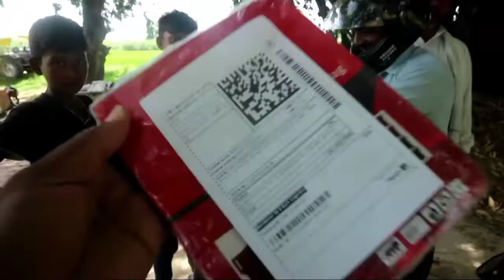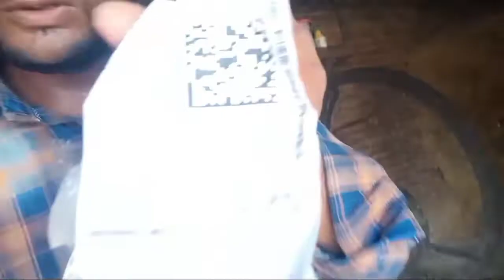Mike for Voice Recording, Lapel Mic Mobile, YouTube Video's Pc, Laptop, Android Smartphones,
labeeb High Pitch Beast Thick 3.5mm Clip Collar Mike for Voice Recording, Lapel Mic Mobile, YouTube Video's Pc, Laptop, Android Smartphones, DSLR Camera Camera Microphone.

BeastThick 3.5mmClipCollar
YouTubeVideo'sPc,Laptop,Android

                Taufikkhan vlogs